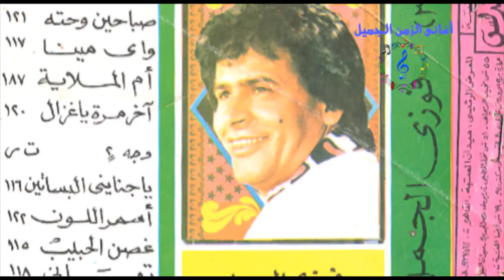فوزى الجمل - مالك يا حلو مالك / FAWZY ELGAML - MALAK YA HILW